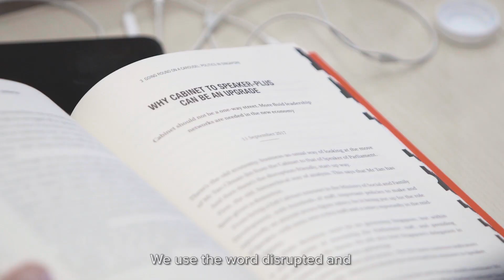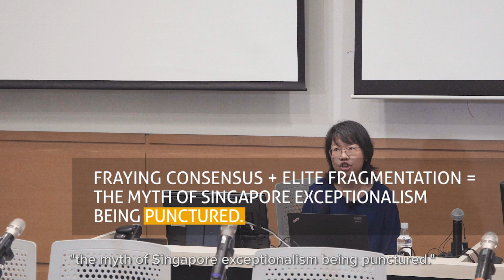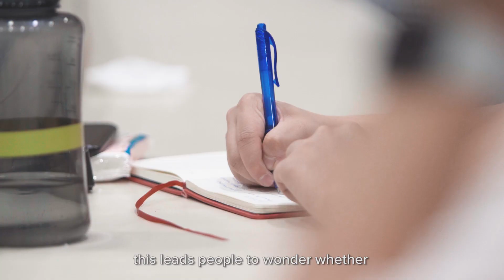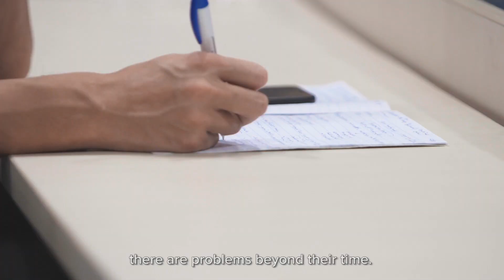[Highlights] Singapore, Disrupted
Singapore is in a state of disruption. Change is here – disorienting, disturbing, sometimes distressing change. Disruptive technologies are displacing jobs and dislodging workers. Society is showing signs of splintering. The gap between the "best" and the rest is growing. In establishment circles, members are breaking ranks. People are searching, probing, asking: what's happening?

Change is also unequal. While shaking up many quarters at an alarming rate, it is not happening fast enough in the areas that truly matter, observes Chua Mui Hoong, political columnist and Opinion editor of The Straits Times, in this volume of fresh essays and published articles.

As a journalist who writes from both the head and the heart – and often from a heartlander's perspective – she takes on issues such as joblessness and safety nets, meritocracy and elitism, marketplace upheavals and leadership transitions, and persuades us that in this new age of disruption, what Singapore needs is a new order.

But how can Singapore reorder itself? What can it do better? How must it move, and how can all the motion be translated into real change and advancement?

Singapore is at a crossroads. How it responds to this state of disruption will determine its place in the disrupted world.